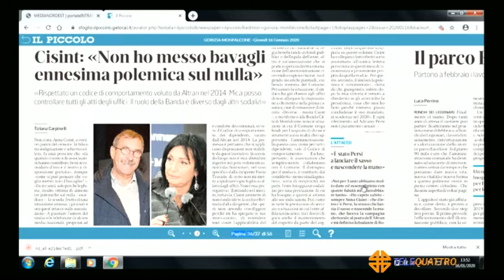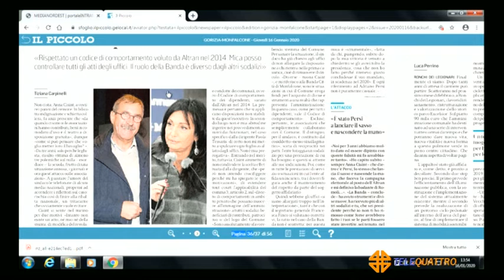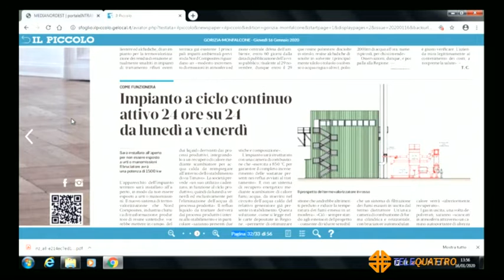16/01/2020 - GORIZIA 7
GORIZIA 7 (giovedì 16 gennaio 2020) - Attualita' e approfondimenti relativi all'Isontino